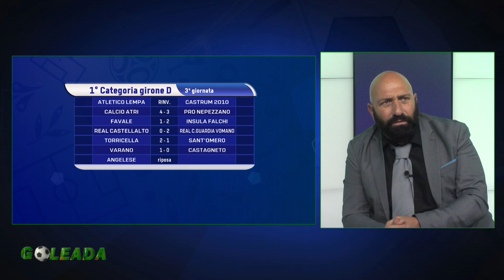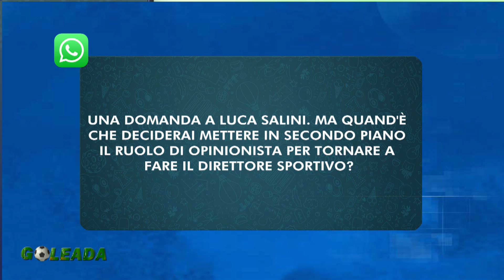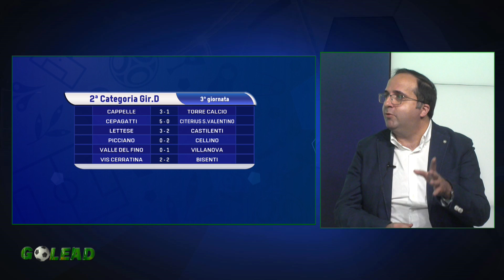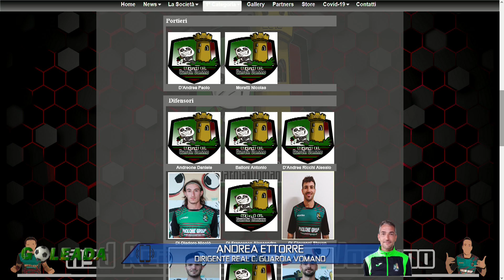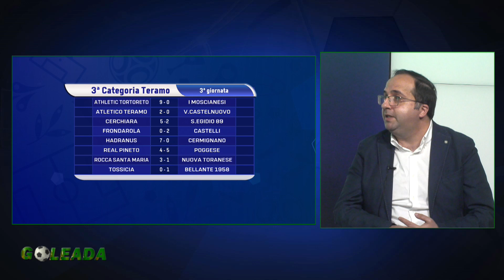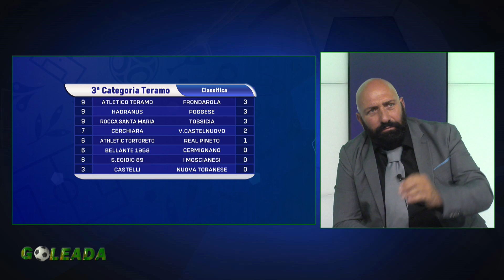Goleada del 13 ottobre 2021